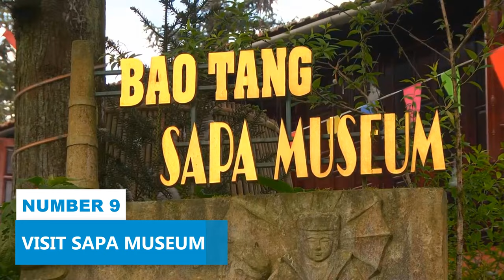Sapa Vietnam Travel Guide: 11 BEST Things To Do In Sapa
How to find cheap flights and travel more // This Sapa travel guide shares the best things to do in Sapa, Vietnam.

Recommended Tours in Sapa:

Sapa 2 Days 1 Night From Hanoi - Overnight in Ta Van Village

Number one top rated ethical cultural trekking and homestay by ETHOS

Our journey begins with a visit to the iconic Sapa Market, where vibrant colors and lively sounds fill the air. Immerse yourself in the bustling atmosphere as you browse through the stalls, interact with local vendors, and discover an array of traditional handicrafts, textiles, and local produce. Let the vibrant culture of Sapa envelop you as you engage with the local community.

Next, we embark on an exhilarating trekking adventure through Sapa's picturesque rice terraces. Marvel at the intricate patterns created by the hand-carved terraces and the lush greenery that blankets the landscape. Experience the warm hospitality of the local ethnic minority groups as we visit their villages, learn about their unique traditions, and immerse ourselves in their way of life.

For a deeper understanding of the local culture, we visit the Sapa Museum, where you can delve into the rich history and traditions of the ethnic groups that call this region home. Gain insight into their customs, traditional costumes, and agricultural practices, and appreciate the diversity and heritage of Sapa.

No visit to Sapa would be complete without witnessing the mesmerizing beauty of the Silver Waterfall. As the water cascades down from the towering heights, creating a shimmering spectacle, you'll be captivated by the sheer power and natural grandeur of this magnificent waterfall.

For a moment of tranquility and reflection, we take you to the stunning Ham Rong Mountain, which offers panoramic views of the surrounding valleys and terraced fields. Take a leisurely stroll through the gardens, discover beautiful orchids, and enjoy the serene beauty of this natural oasis.

Lastly, we recommend a visit to the Ta Phin Cave, an underground wonderland adorned with mesmerizing stalactite formations. Explore the mysterious chambers and corridors as you uncover the hidden treasures within, and marvel at the natural wonders that have been sculpted over millions of years.

Join us as we uncover the top things to do in Sapa, Vietnam, and immerse yourself in the beauty of this captivating region. From vibrant markets to breathtaking landscapes, cultural encounters to culinary delights, Sapa offers a wealth of experiences that will leave you with unforgettable memories. So pack your bags, embrace the allure of Sapa, and let its enchanting beauty captivate your soul.

Keep watching to see the top things to do in Sapa, top attractions in Sapa, places to visit in Sapa and Asia travel guides.

Inspired by Top 6 Things To Do in SAPA, VIETNAM! (Vietnam Travel Guide)

Inspired by SAPA VIETNAM | TRAVEL GUIDE 2022 4K

Inspired by Sapa, Vietnam - You MUST Visit this Amazing Place

Inspired by Sa Pa, Vietnam - Best Place to Visit in Vietnam

Inspired by SAPA is STRANGE (Mixed Emotions) 🇻🇳 VIETNAM by MOTORBIKE Ep:9

Also check out: Ninh Binh Vietnam Travel Guide: 11 BEST Things To Do In Ninh Binh

Also check out: Mui Ne Vietnam Travel Guide: 7 BEST Things To Do In Mui Ne